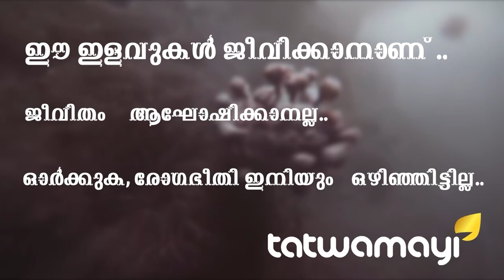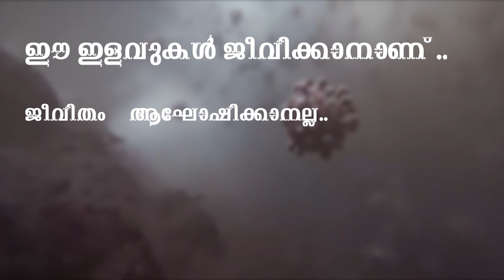ബ്യൂട്ടിഷ്യനെ വെട്ടിനുറുക്കിയത് എന്തിന്? എങ്ങനെ?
ബ്യൂട്ടിഷ്യനെ വെട്ടിനുറുക്കിയത് എന്തിന്? എങ്ങനെ? സുചിത്രയുടെ കൊലപാതകത്തിന് പിന്നില്‍ നിറയുന്നത് ആത്മ സുഹൃത്തിന്റെ ഭര്‍ത്താവിന്റെ ക്രൂരതയെന്ന് തിരിച്ചറിഞ്ഞ് പൊലീസ്. ഏറ്റവും അടുത്ത സുഹൃത്തിന്റെ ഭര്‍ത്താവുമായുള്ള അടുപ്പം അതിരുവിട്ടതാണു ബ്യൂട്ടിഷ്യന്റെ കൊലപാതകത്തിന് ഇടയാക്കിയതെന്നാണ് പൊലീസ് തിരിച്ചറിയുന്നത്.